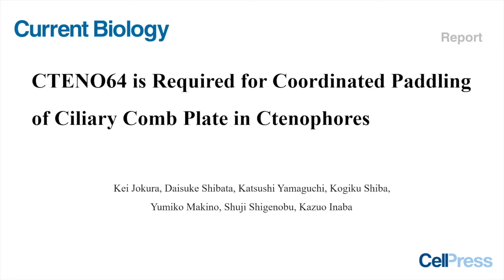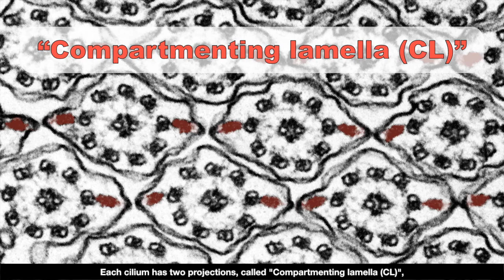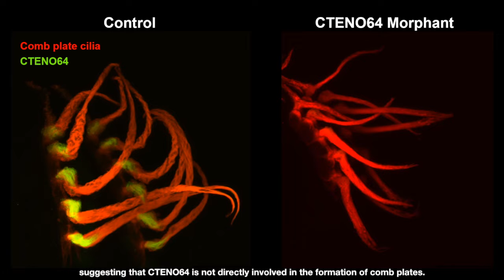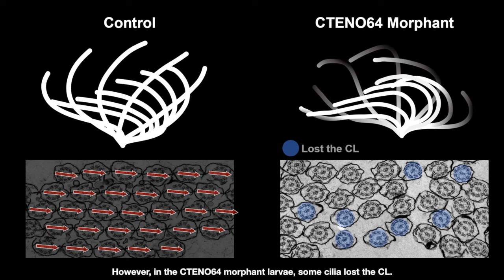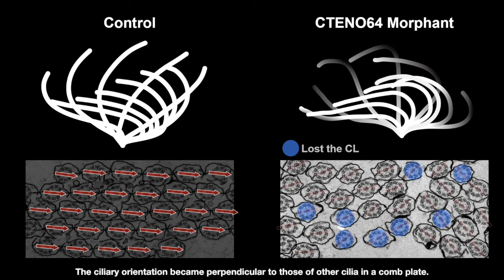A Secret of the Iridescent Comb Jelly/ Curr. Biol., Sept. 10, 2019 (Vol. 29, Issue 20)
Comb jellies or ctenophores are one of the basal metazoan species, and their phylogenetic position is a recent big topic in biology. The comb plates of ctenophores are a primary characteristic of this animal and attract many people with their beautiful iridescent color. Now a molecule to characterize the comb plate has been first explored.

K. Jokura, D. Shibata, K. Yamaguchi, K. Shiba, Y. Makino, S. Shigenobu, and K. Inaba (2019). CTENO64 Is Required for Coordinated Paddling of Ciliary Comb Plate in Ctenophores. Curr. Biol. 29.